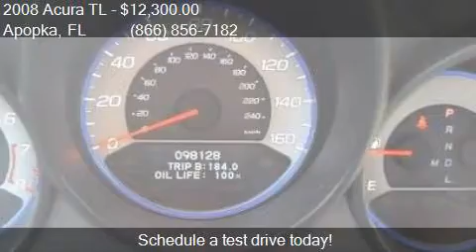2008 Acura TL 3.2 for sale in Apopka, FL 32703 at MULLINAX F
This 2008 Acura TL 3.2 is for sale in Apopka, FL 32703 at MULLINAX FORD.

Engine: 3.2L V6
Transmission: Automatic 5-Speed
Color: Unspecified
Mileage: 98126
Contact MULLINAX FORD 1551 E SEMORAN BV Apopka, FL 32703 to test drive this 2008 Acura TL 3.2 today.